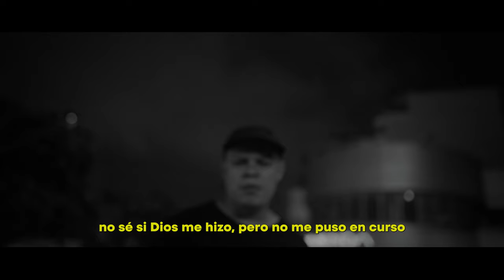Sike Damodar , B. Memphis, Will Hunting - FORD FALCON (Videoclip)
Dirigido por @bypiedra
Edit by @guerrerofilmaycorta
Film crew @dptovisual
Rapeos : B Memphis, Sike Damodar, Will Hunting
Beat : @Barrasdereptil  & Mal awero
Mix & Master : @Barrasdereptil

El Nido, @sagrado.  , @lawlessrecords3067

FLORIDABLANCA 2023